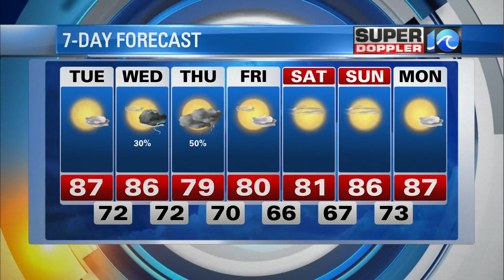WAVY Weather Night Update | September 6, 2021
Super Doppler 10 Meteorologist Jeff Edmondson has the latest weather forecast for the Hampton Roads viewing area.